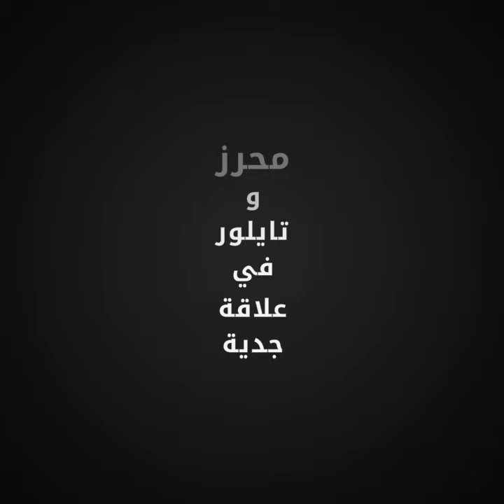من هي ريتا جوهال زوجة رياض محرز السابقة (توأم كيم كارديشيان)؟ماسبب طلاقهما؟💔